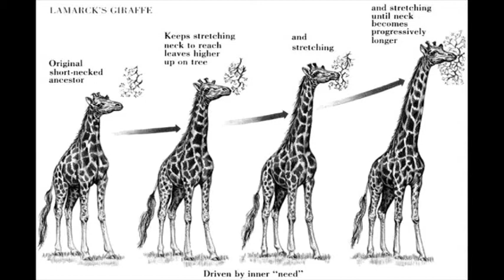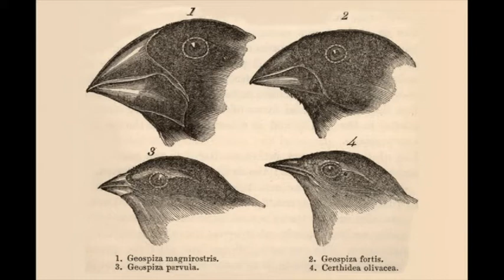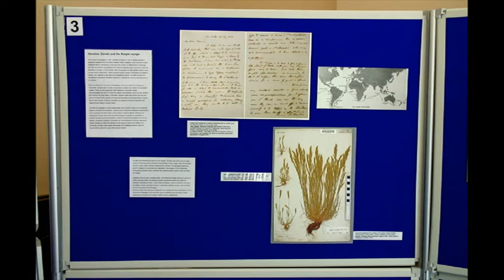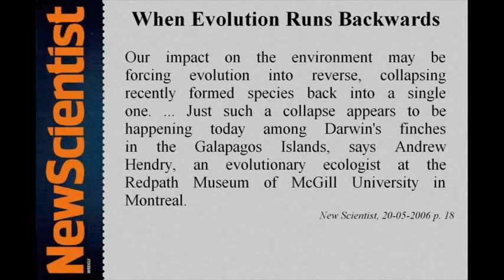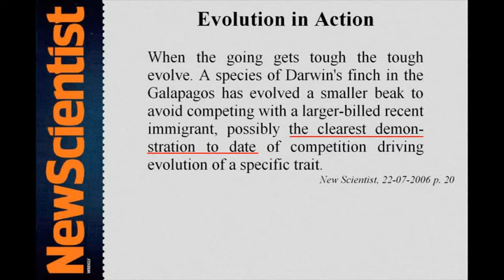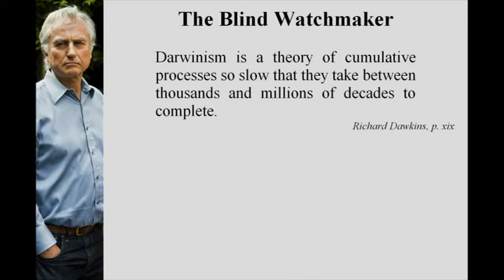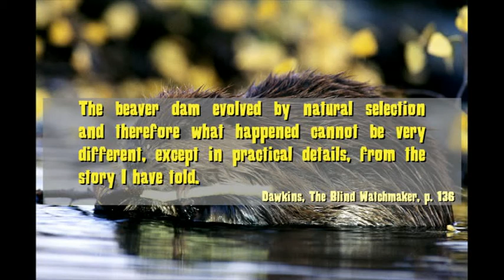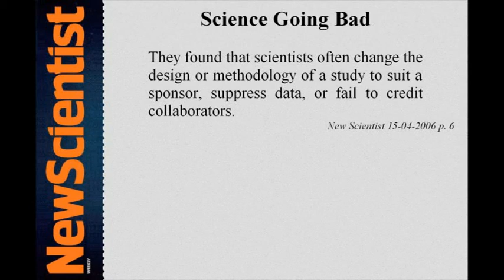Peppered Moths and Galapagos Finches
This is a presentation I gave in a church in Shrewsbury, Shropshire, birthplace of Charles Darwin, in 2009, the anniversary of his birth. Peppered Moths are supposed to be one of the clearest demonstrations of Darwinian principles in action and, of course, Darwin's Finches from the Galapagos Islands, played a significant part in the formation of his theory.

I examine both these creatures based on articles and reports in Britain's leading creationist magazine - New Scientist. (Actually, the editors of New Scientist hate creationists with a deep and deadly hatred, but the factual articles they write are a god-send to any creaitonist.)